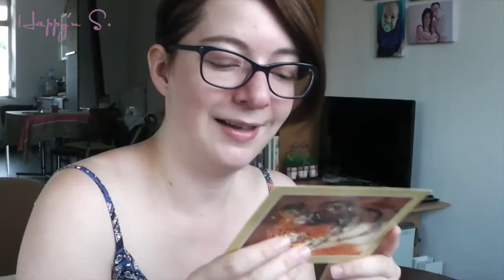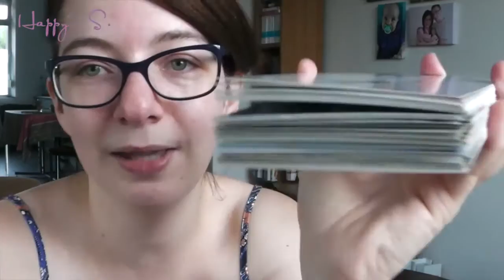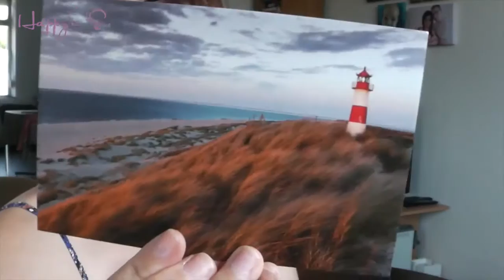📮 POSTCROSSING #1 - Nouvelle aventure et achat de cartes | HAPPYNS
Déroule pour connaître les liens des sites que je mentionne dans la vidéo.

N'oublie pas de me laisser un commentaire et de liker la vidéo.
A très bientôt et merci de me suivre!

Bisous,
Stéphanie